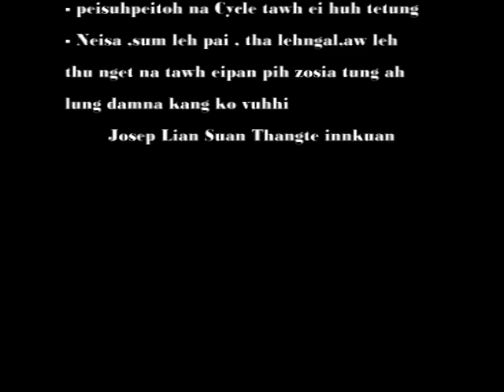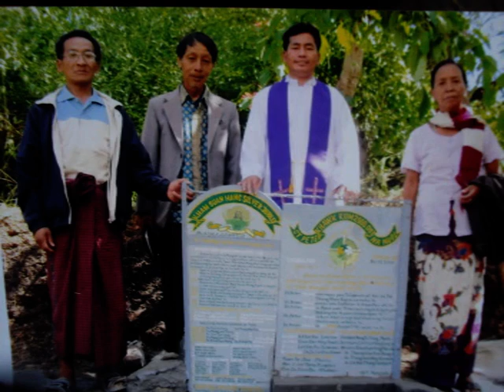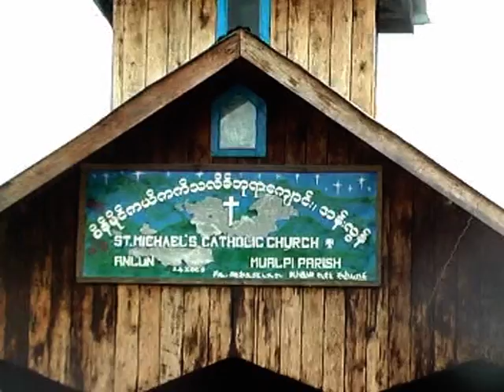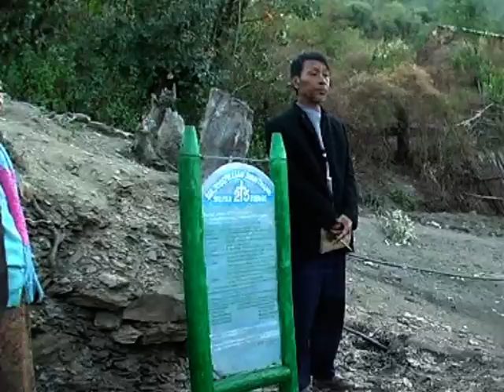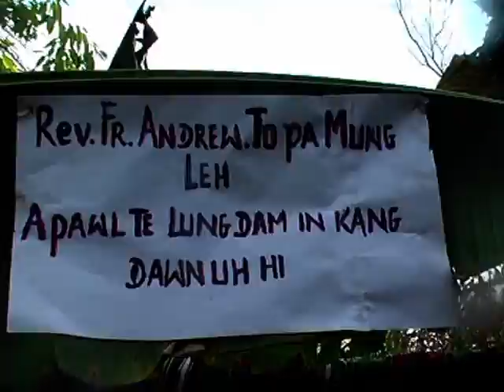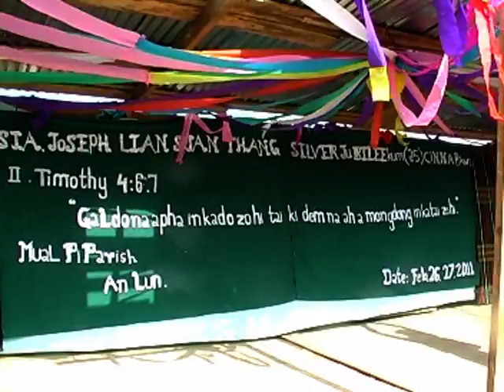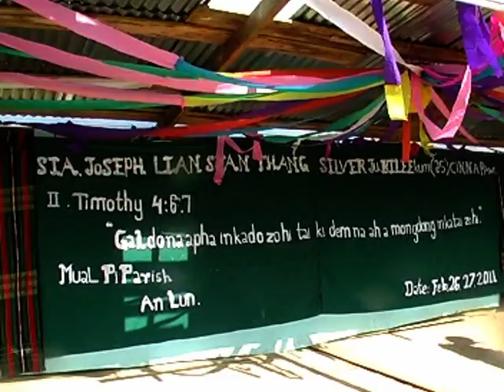Sie Lian Soun Thang Golden jubilee part1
Sie Lian Soun Thang       Golden jubilee
Tonzang Myo   AnLun Khua